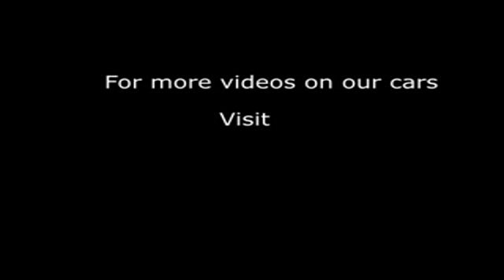2013 HONDA CIVIC I-DTEC ES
2013 HONDA CIVIC I-DTEC ES, 5 DOOR HATCHBACK, DIESEL, in ALUMINIUM/SILVER.